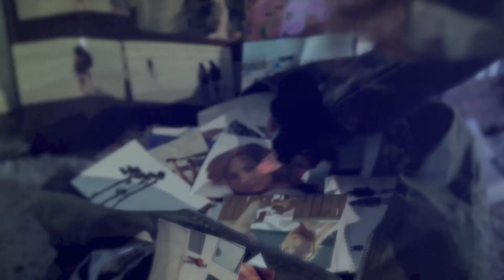While your here in my arms, lets make the most of the night ♡ (J.B, T.S, D.L, M.C, S.G)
Just a simple, cute little love video I made to a version of a song I love right now :) Hope you like it!

Song: Die Young (Deconstructed Mix) - Ke$ha

Music Videos Used:
As Long As You Love Me - Justin Bieber
White Horse - Taylor Swift
Give Your Heart A Break - Demi Lovato
Who Owns My Heart - Miley Cyrus
Hit The Lights - Selena Gomez
Lovebug - Jonas Brothers